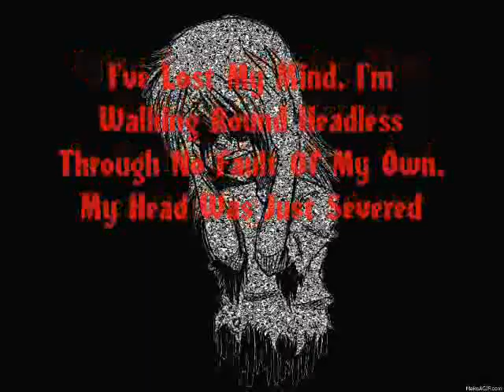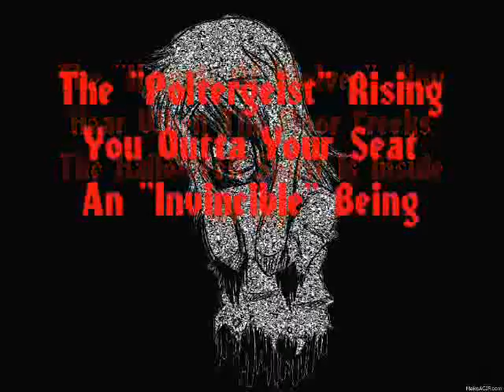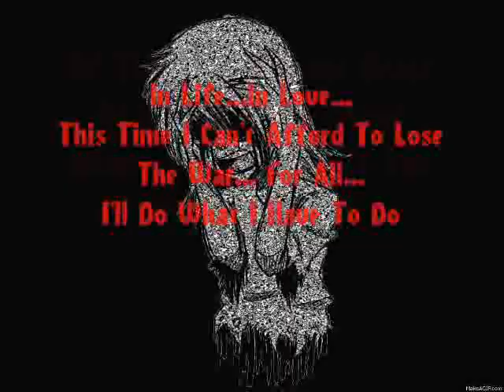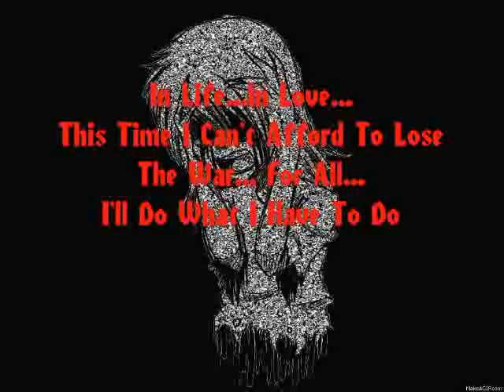What I Have To Do Ft Jester J and Fleurie - Official - Original Rap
Thank you to the absolutely amazing Jester J for taking the open collab, I think what he did with his part of the song was awesome! please, please go check him out link is below. also thank you to Syndrome for creating this incredibly chilling beat.